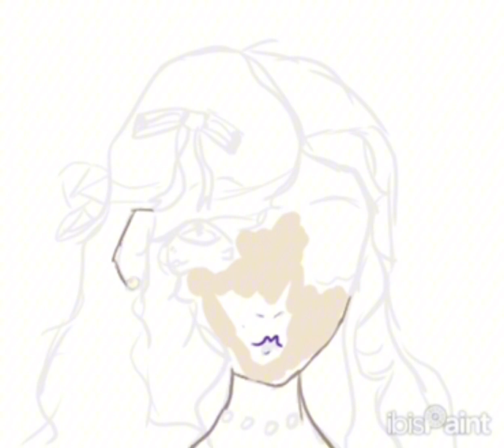Drawing 😊! Song is Smile bu Ukulelelemon